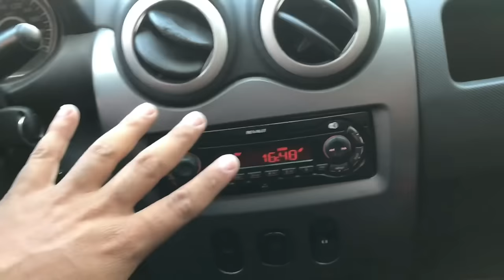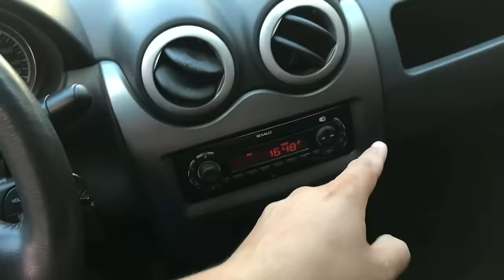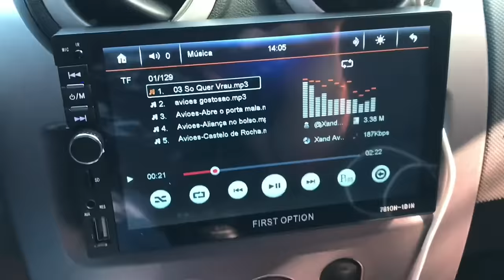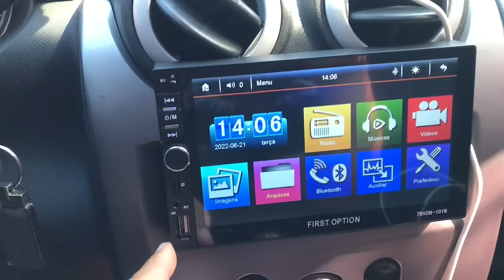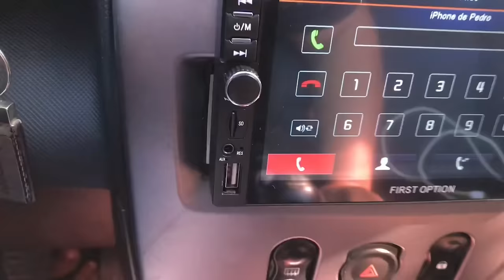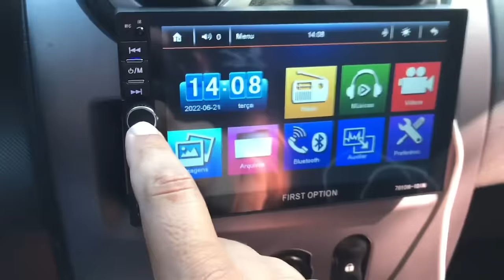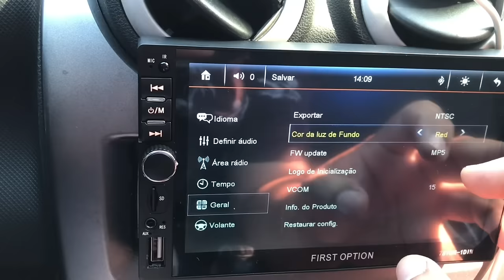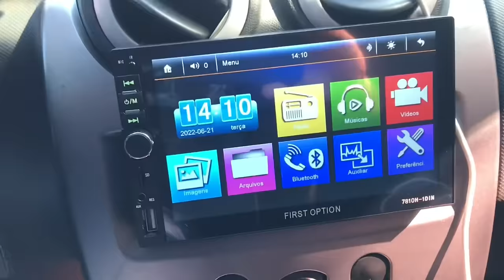Central multimídia 1Din Vale a pena? Mostrando as Funções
Central Multimidia First Option é boa? nesse vídeo Mostro todas as funcionalidades,e se vale a pena você investir seu dinheiro nela.